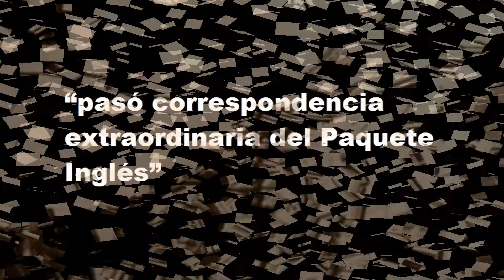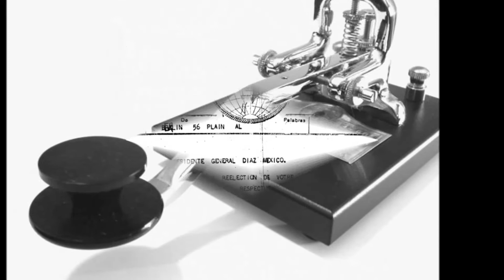La primera línea telegráfica en México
Cómo empezaron las telecomunicaciones en México vamos a descubrirlo. Un vídeo muy cortito, pero del cual sabremos como dio inicio y desde que fecha comenzó.